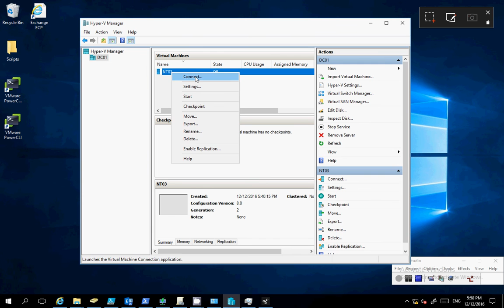Add DVD Drive With ISO Image To Hyper V Genrtation 2 VM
How To Add DVD Drive With ISO Image To Hyper V Genrtation 2 VM